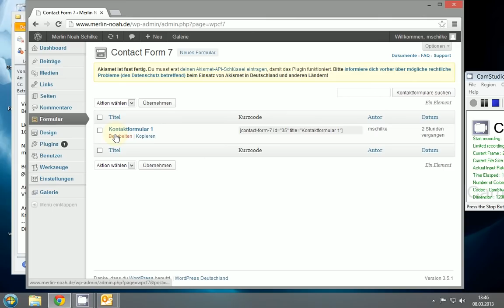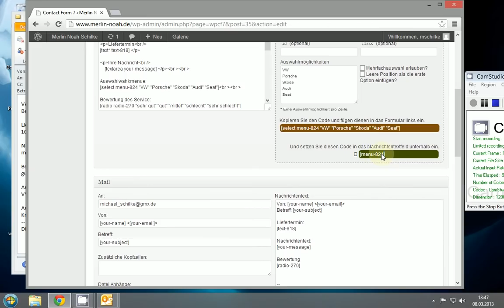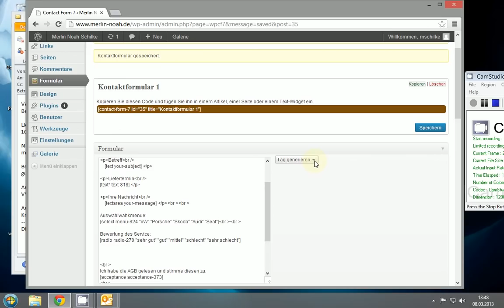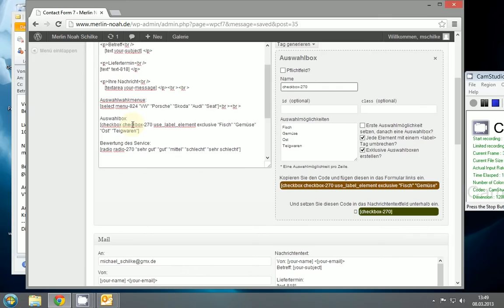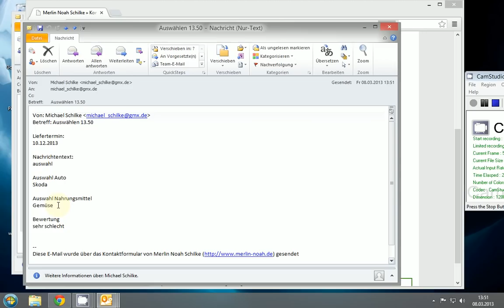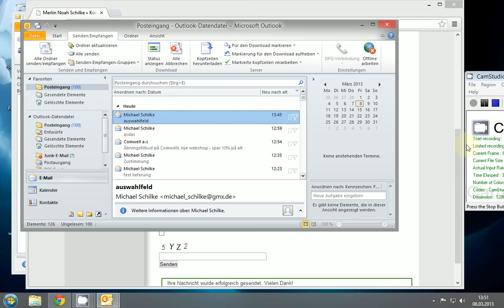WordPress - Kontaktformular - Auswahlbox (Teil 7)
In diesem Tutorial wird gezeigt wie Sie unter Wordpress dem Plugin "contact-form-7" ein Auswahlmenü hinzu fügen können.